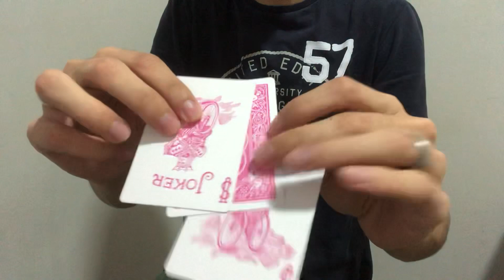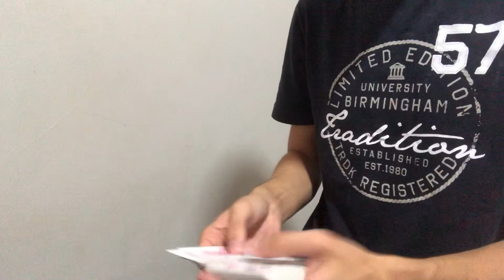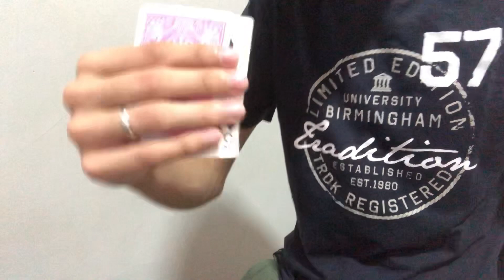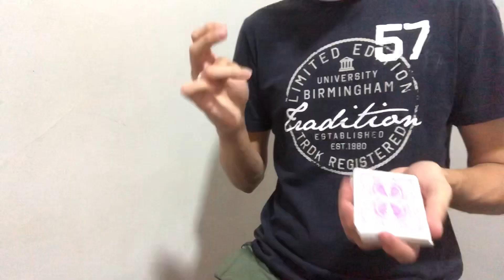10 MIL INSCRITOS + TUTORIAL DE MÁGICA